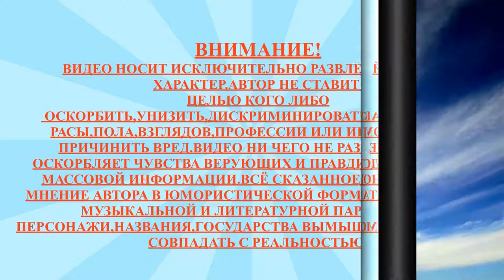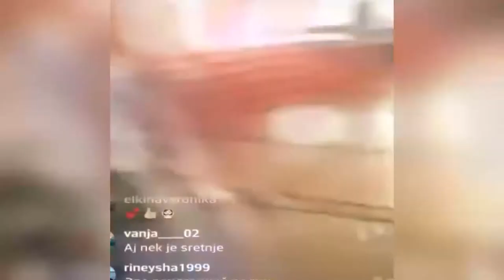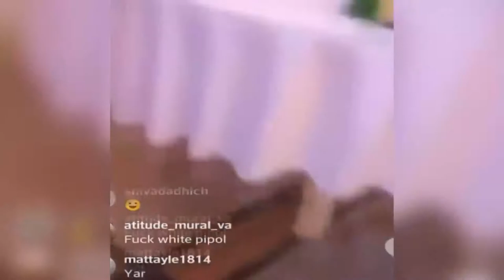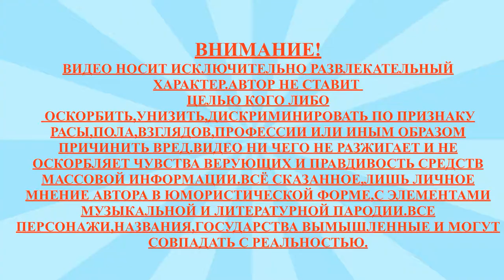СВАДЬБА ЗАДОЙНОВА И ОЛЬГИ КОВАЛЬ 🌷 WEDDING ZADOINOV AND OLGA KOVAL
В этом выпуске новости и слухи  про Александра Задойнова и Ольгу Коваль.